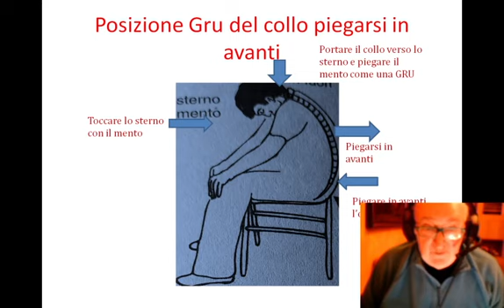Tao 14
Il dondolio del collo nella posizione della gru @pietro giorgio zoppellaro